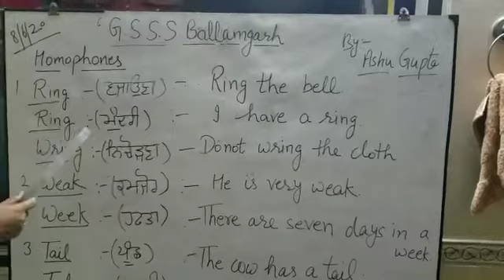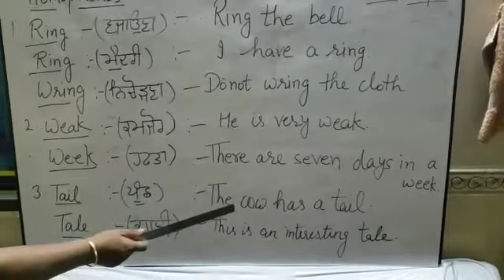Pair of words(3)